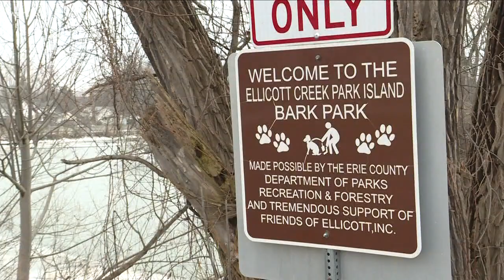Man Rescues Dog From Ellicott Creek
Don Chatten rescues dog from Ellicott creek